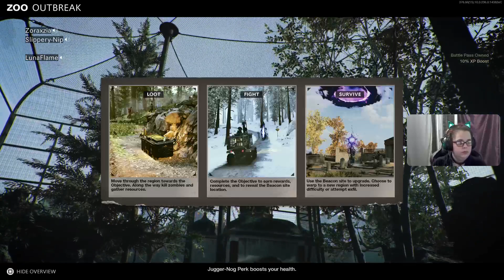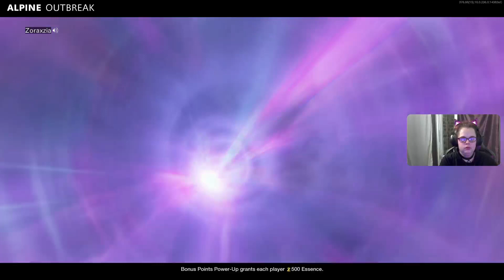Cold War zombies